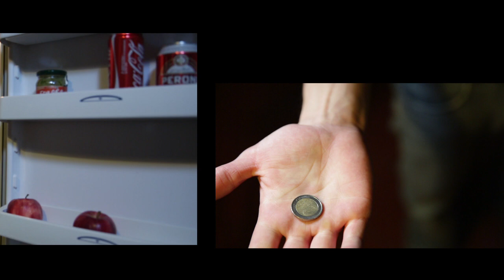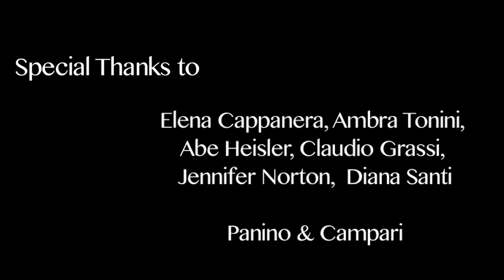La Moneta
This is the final project that I created during an 8 week program with New York Film Academy in Florence. Enjoy!

Crew:
Actor - Iacopo Paradisi
Written, Edited & Directed by Måns Karlsson
Director of Photography - Joaquín Faúndez Hormazábal
Assistant Director & Assistant Camera - Edoardo Achilli
Sound & Art Director - José Miranda

Special Thanks to the administrators, teachers and teacher assistants of New York Film Academy located in Florence for the amazing experience! Ciao